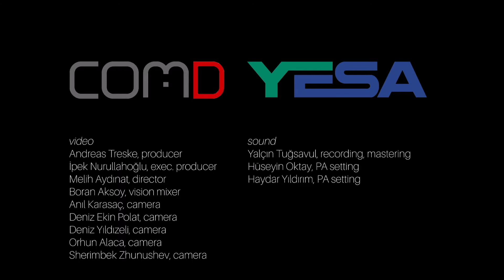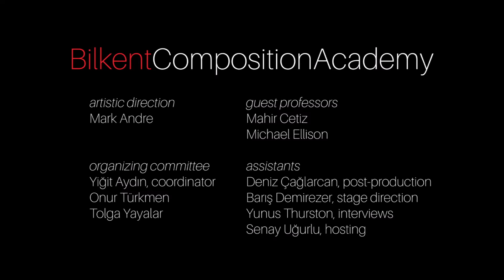Engin Dağlık "Avaz" Interview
Interview with Engin Dağlık (*1987) active participant at Bilkent Composition Academy 2017

on his "Avaz" for ensemble (2017)

performed by Hezarfen Ensemble. Cem Önertürk, alto flute, piccolo; Elif Aksoy, clarinet, bass clarinet; Amy Salsgiver, percussion; Müge Hendekli, piano; Özcan Ulucan, violin; Ulrich Mertin, viola; Çağlayan Çetin, cello; Orhun Orhon, conductor

Bilkent Composition Academy. 18-22 June 2017, Ankara

Mark Andre, artistic director

Goethe-Institut Türkei
Kulturakademie Tarabya, İstanbul
Sevda-Cenap And Music Foundation, Ankara
İhsan Doğramacı Bilkent University, Ankara